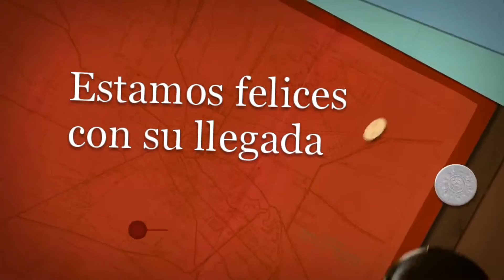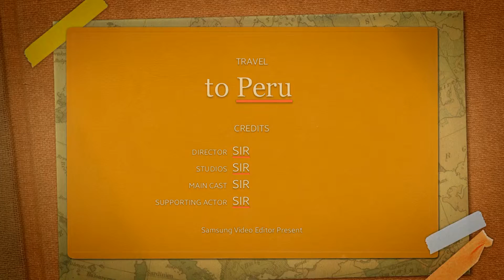BIENVENIDOS SAINTE MARIE D'ANTONY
Como cada año San Ignacio de Recalde School realiza un intercambio estudiantil con el colegio francés SAINTE MARIE D'ANTONY.
Este año 2016 nos visita una delegación de 22 alumnos y 3 profesores.
Bienvenue au Peru!